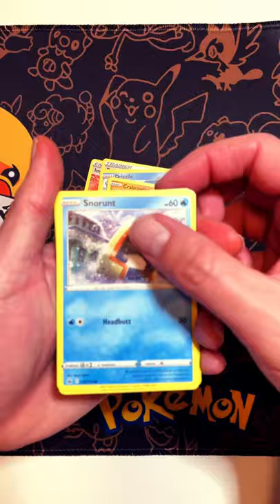pokemon shorts tcg boosterpack chillingreign collectibles pulls cards catchemall zebra